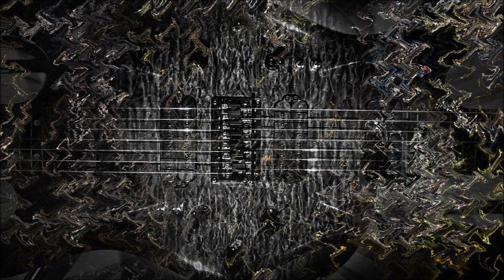War Project Revolution 2019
heavy metal instrumental rock music from montreal,ca \m/

On music

War Project Music 2019